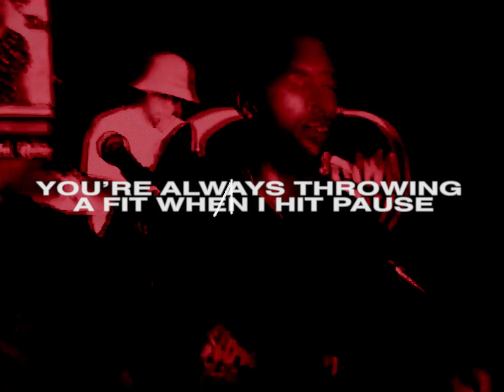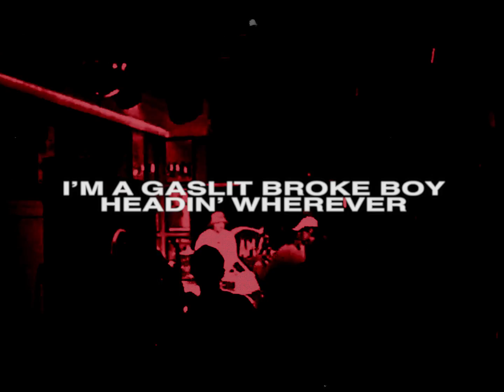BESTIES - have u got a light (ft. Somber Hills)